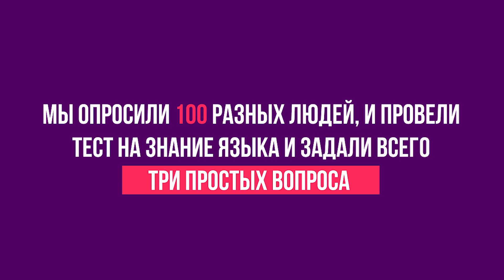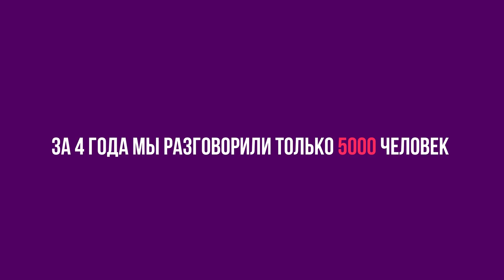Как в Украине говорят на английском | Проект АнтиШколы | Полная версия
АнтиШкола провела социальный эксперимент, чтобы узнать сколько людей говорит на английском в Украине.
🔥Не учит, а говорит. И сейчас ты поймешь в чем разница.
Все 100 участников сдали предварительно тест и на видео попали люди с уровнем от Elementary до Upper Intermediate.
Вот что нам удалось выяснить:
Что написать тест хотя бы на уровень Elementary смог каждый, а вот ответить на вопрос уровня Elementary, согласно стандартам CEFR (Общеевропейские компетенции владения иностранным языком) — лишь несколько человек.
Поэтому мы ставим миссию АнтиШколы — к 2030-му году на английском должно Говорить минимум 20% украинцев.
И мы:
🔥 Не имеем права не научить тебя. Ведь если ты с нами, то ты должен быть в этих 20% по стандартам CEFR

3) Тренируй свой английским с нашим Telegram Bot Space Deer Education